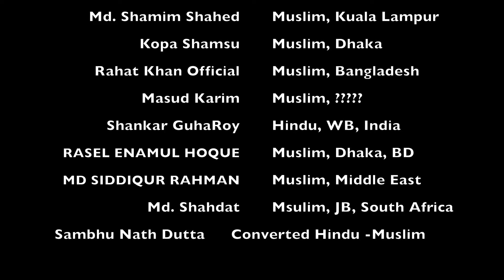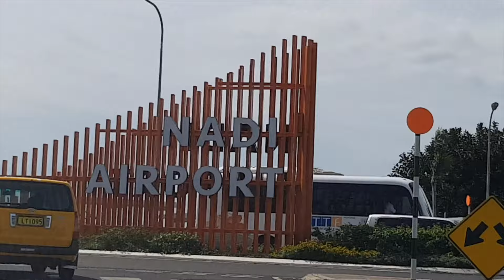(অশ্লীল নাচ, সাবধান) ফিজি দ্বীপে বাঙলা গানের নাচ, Indian Legacy in Fiji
প্রিয় বন্ধুরা, দীর্ঘদিন আমি এবং আমার তিনজন একনিষ্ঠ সহযোগী ইউটিউবে নিরন্তর ও একনিষ্ঠ সময় দিয়েছি। তবে এখন ধী-রে ধী-রে আমি সরে আসছি ফেসবুক জগতে। আমার কাছে মনে হচ্ছে জুকার বার্ক এর ফেসবুক সাইবার বিশ্বে এখন মহাশক্তিবান। তাই আমরা সিদ্ধান্ত নিয়েছি যে শক্তি বেহুদা জায়গায় নষ্ট না করে শক্তিধরের কাছেই ব্যয় করবো। ইউটিউবেও থাকবো তবে সেটা হবে আমাদের দ্বিতীয় প্রায়োরিটি। অনুরোধ করছি আপনারাও ধীরে ধীরে আমার ফেসবুক পেজ এর দিকে এগিয়ে আসুন। সেখানেও আমার একই নাম, শুধু BONI AMIN page লিখে FOLLOW সাইনে একটা টোকা মেরে আমাকে ফলো করতে পারেন নিত্যনূতন ভ্রমণ ভিডিও এবং মাঝে মাঝে আমার 'মনের কথা' শোনার জন্যে। প্লীজ অপরিচিত কেউ আমার ফেসবুকের মূল প্রোফাইলে গিয়ে আমাকে 'ফ্রেন্ড রিকুয়েস্ট' পাঠাবেন না, তাহলে আবার সেই পুরোনো যন্ত্রনা, "ভাইয়া আমার ছবিতে লাইক কেন দিলেন না? আপনি আমাকে লাইক দিন তবে আমিও আপনার ছবিতে লাইক দেব!" অর্থাৎ 'লাইক' লেনদেনের কাহিনী শুরু হবে, আমি ন্যাড়া পুনরায় সেই বেলতলায় যাচ্ছি না। মাথায় হেলমেট লাগিয়ে এবার বেল গাছের তলায় অর্থাৎ ফেসবুকে আসলাম। সুতরাং আপনি শুধু আমার ফেইসবুক পেজ এ গিয়ে একটি টোকা মেরে আমাকে ফলো করতে পারেন। আবারো বলছি অপরিচিত কে-উ-ই আমাকে ফেসবুক মূল প্রোফাইলে কোন ফ্রেন্ড রিকুয়েস্ট পাঠাবেন না, প্লীজ - প্লীজ - প্লীজ।

আমার করোনা বন্দিজীবন শেষে আল্লাহ বা ভগবান যদি চাহে তবে ২০২১তে আমার পূর্ব ঘোষিত তিনি ট্রিপ বিদেশ ভ্রমণটা সেরে ফেলার আশা রাখি। ১ম ট্রিপ: (মধ্যপ্রাচ্যের দুবাই, কাতার, জর্ডান এবং ইস্রায়েল) ২য় ট্রিপ: (ল্যাটিন আমেরিকার চিলি, ব্রাজিল এবং প্যারাগুয়ে), ৩য় ট্রিপ: (ভিয়েতনাম ও কাম্বোডিয়া), (২০২১ সনের ভেতরেই সারতে চাচ্ছি ইনশাল্লাহ, বাকিটা আল্লাহ বা ঈশ্বরের ইচ্ছা) সাথে অবশ্যি ভেরোনিকা থাকছে আমার ক্যামেরার পেছনে। আর বিভিন্ন ট্রিপে সময় ও সামর্থ বুঝে বিভিন্ন সহযোগী আমাদের সাথে থাকবে যাদের শুধু থাকা খাওয়া এবং ডমেস্টিক ট্রাভেল খরচ আমাদের ঘাড়েই থাকবে। আমাদের জন্যে দোয়া/আশীর্বাদ করবেন। ধন্যবাদ - বনি আমিন, মেইন অ্যাডমিন - সিডনী, অস্ট্রেলিয়া

স্বয়ং 'আল্লাহ' BONI AMIN চ্যানেলটি চালাচ্ছে
উক্ত ইউটিউব চ্যানেলের মালিক স্বয়ং "আল্লাহ", আমি Boni Amin এই চ্যানেলের শুধুমাত্র একজন "খাদেম"।

অনুরোধঃ আপনি যদি 'মোকসুদুল মুমীন' বা উগ্রবাদী হিন্দু হন বা ইসলাম বিদ্বেষী হন তবে এই চ্যানেলটি কক্ষনো ভিজিট করবেননা। আর যদি ভুলক্রমে চ্যানেলটা সাবসক্রাইব করে থাকেন তবে এক্ষুনি আনসাবসক্রাইব করুন। বঙ্গবাসী হে 'রঙ্গীলা মুমীন, দূরে থাকুনঃ আমীন - সুম্মা আমীন, বনি আমিন